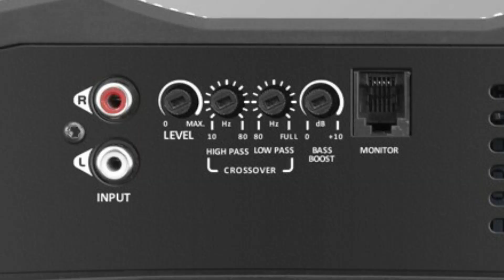AMPS TARAMPS #33 - DIFERENCIAS ENTRE LOS AMPLIFICADORES MD1200.1 Y BASS1200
En este nuevo video, hablaré sobre las caracteristicas y diferencias de los amplificadores Taramps MD1200.1 y BASS1200, hacendo una comparación entre ellos.

- Link con las informaciones completas del amplificador Taramps MD1200.1

- Link con las informaciones completas del amplificador Taramps BASS1200

- Link para lo Manual del amplificador Taramps MD1200.1 (PDF)

- Link para lo Manual del amplificador Taramps BASS1200 (PDF)